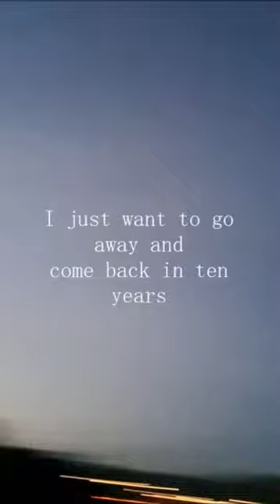McCorey - 7 Pound (Music Video) "Caerphilly Castle Is Closed"